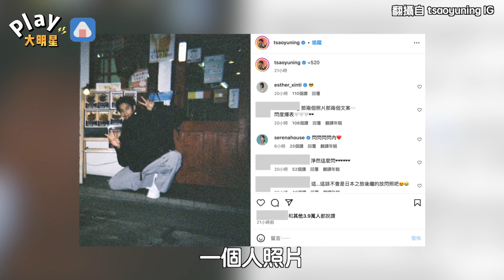王淨和曹佑寧520不忘放閃！ 2張照片拼在一起「驚見甜蜜訊號」